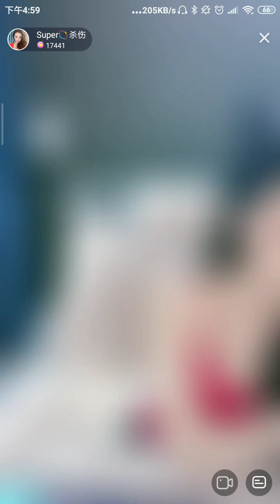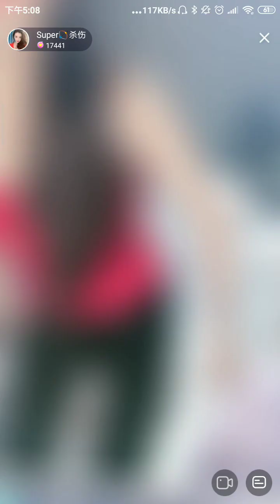花椒直播，Chinese City girl